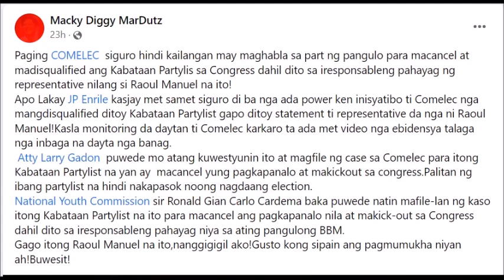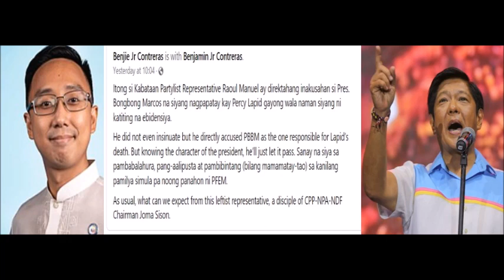REP RAOUL MANUEL WALANG HABAS NA NAG RALLY AT PINAGBINTANGAN SI PBBM SA PAGPASLANG KAY LAPID ALAMIN